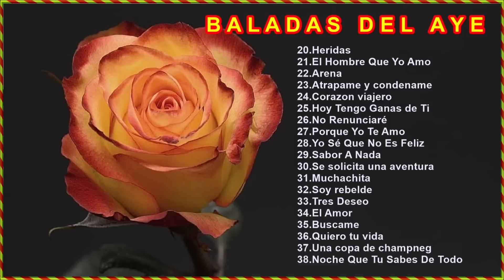BALADAS💟 DEL💞 RECUERO💔 BONITAS DEL💖 AYER 💏 DE LOS 60S 70S 80S Y 90S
musica romantica en español
romanticas
baladas en español
baladas romanticas en españo
romantica,romanticas en español
musicas romanticas,canciones de amor
pop en español
mix romanticas
Música Romántica
Baladas En Español
Baladas Romanticas
Canciones De Amor,Baladas clásicas
baladas clasicas de los 60 y 70
canciones de amor antiguas
baladas romanticas,baladas romanticas 70 y 80 español